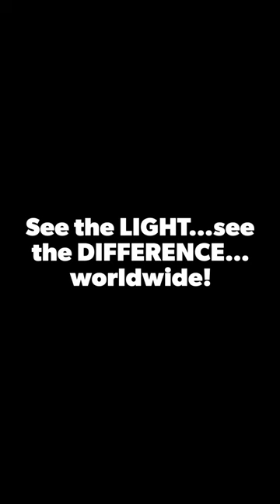Worldwide? We got you covered!